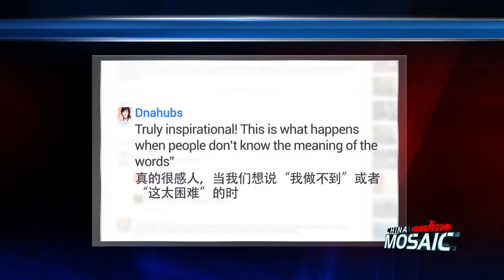Global thumbs-up: Two Chinese farmers write a beautiful legend